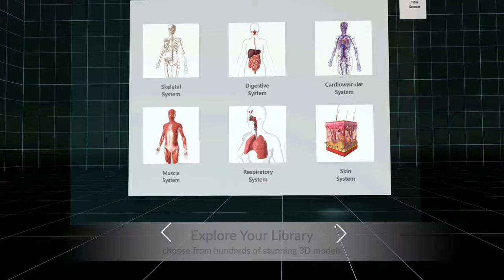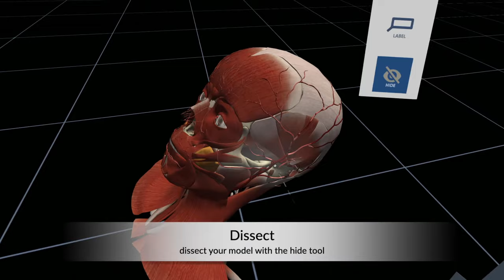Human Anatomy Virtual Reality | BioDigital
Experience the BioDigital Human in virtual reality for the best immersive experience in anatomy education.
At the forefront of immersive technology for health and medicine for two decades, BioDigital stands alone in offering cloud-based access to the world’s most extensive library of immersive content, all customizable and accessible in virtual reality, augmented reality, and on any desktop or mobile device.